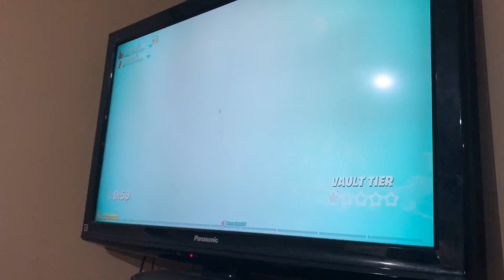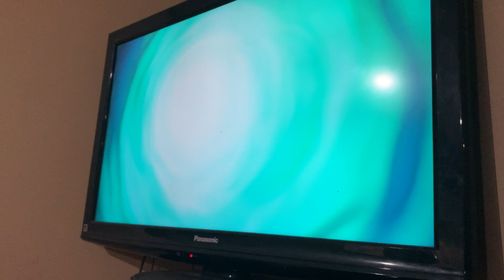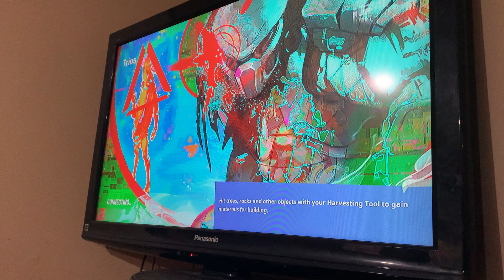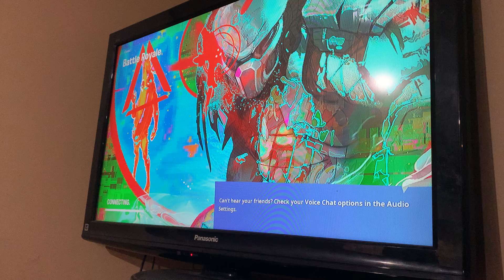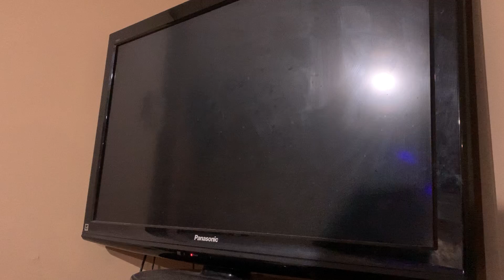TRIOS AND STUFF FT LINK AND LUCAS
Yep it’s another fortnite video